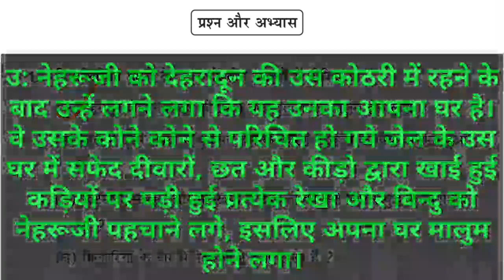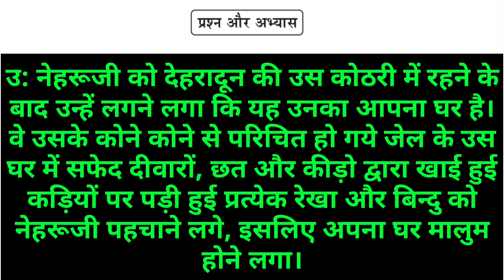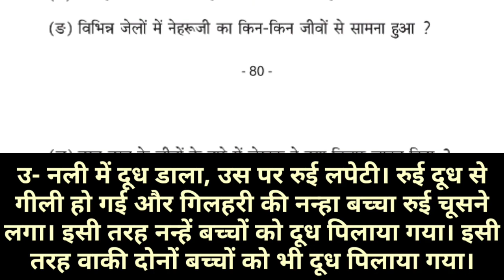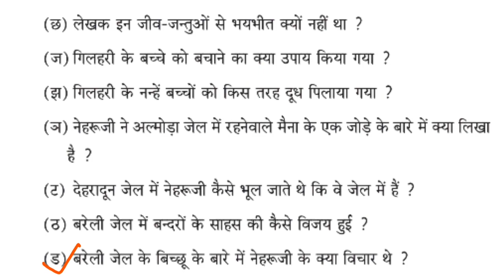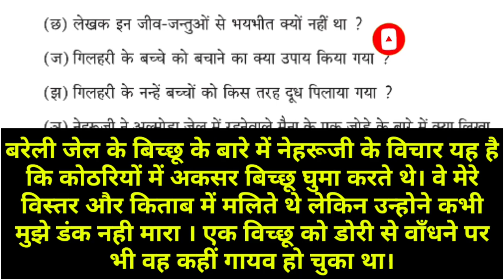Class 9 Hindi ch.3॥ जैल में मेरे मित्र॥ गद्य विभाग॥ question answer odia medium॥